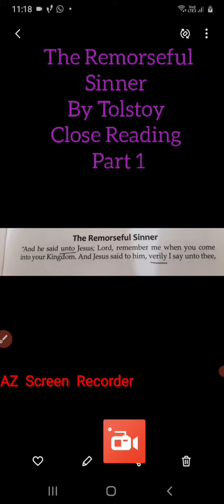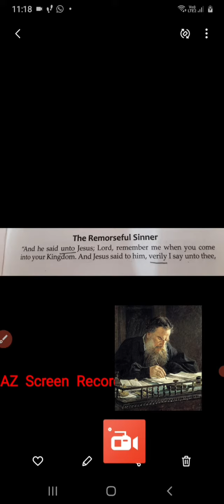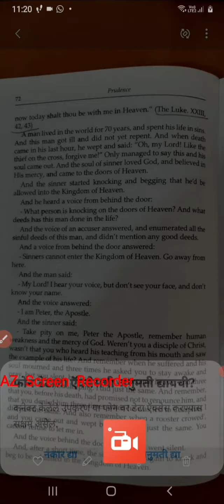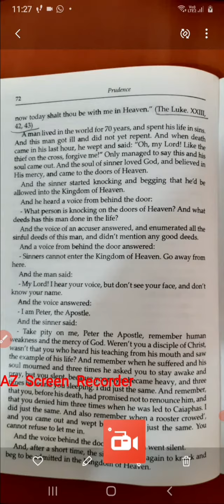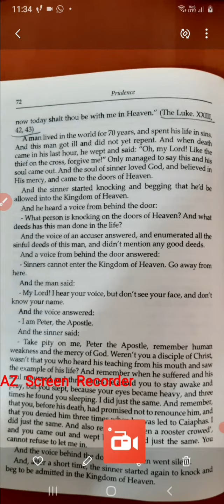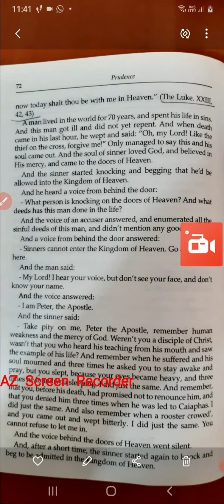The Remorseful Sinner by Tolstoy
Close Reading and  Explanation